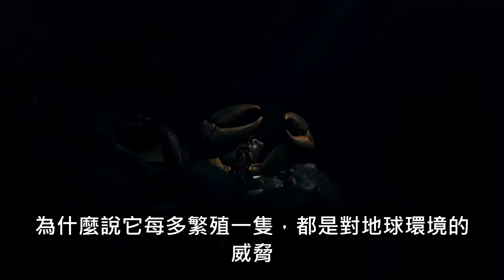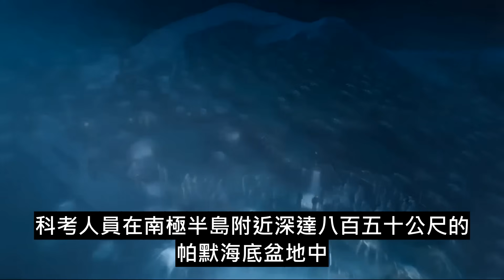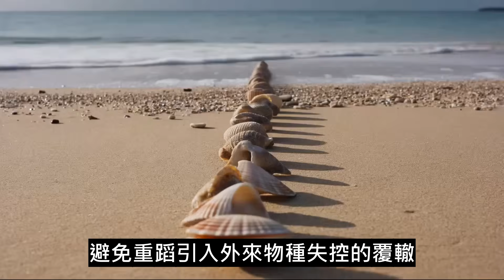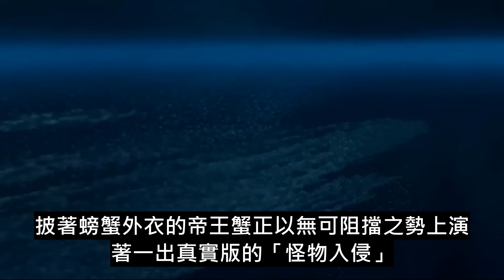披著螃蟹殼的怪物？帝王蟹橫掃歐洲，連南極也無處可逃！| ByBy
帝王蟹，披著螃蟹外衣的甲殼巨獸，正以驚人速度改寫全球海洋版圖。從蘇聯上世紀將其引入巴倫支海開始，天敵缺位、食物豐饒與瘋狂繁殖力，讓牠迅速席捲挪威、逼近英國，甚至在南極半島深海現蹤，所到之處把多樣繽紛的海底變成「海洋荒漠」。牠不是我們熟悉的真螃蟹，只有三對主要步足、向前疾行，強勁雙螯能夾碎貝殼與海膽，底棲社群在牠面前幾乎毫無招架。為了止住紅色蟹潮，挪威等國鼓勵捕撈，卻也面臨極端天候與高風險作業；歐洲市場消納有限，大量出口至亞洲，於是「吃蟹能救地球」的悖論浮現。本片從生物學身世、入侵史、南極風險到捕撈現場，帶你看見餐桌背後的環境代價與行動解方：支持合規來源、理解配額與季節限制、以負責任的消費拉動治理。在保護地球與滿足味蕾之間，我們能否找到真正的平衡？

披著螃蟹殼的怪物？帝王蟹橫掃歐洲，連南極也無處可逃！